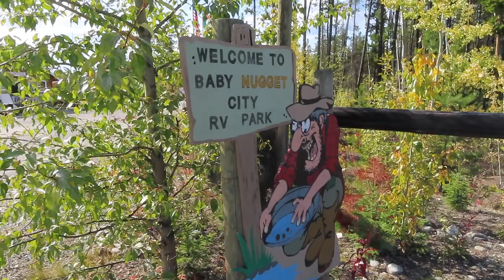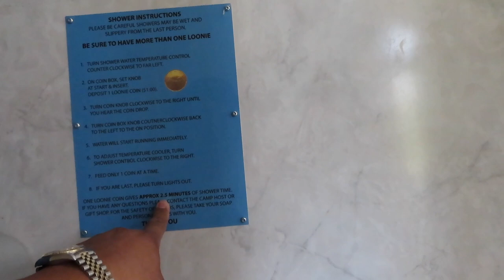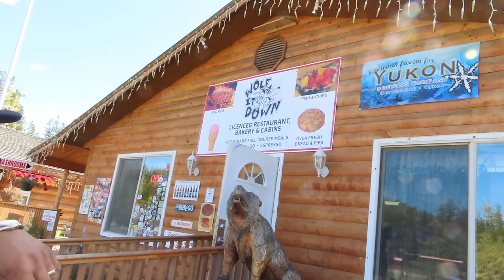2019 Alaska Road Trip | Baby Nugget RV Park | 61 Day Ultimate Alaska - Fantasy RV Tours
Alaska 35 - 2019 Alaska Road Trip | Baby Nugget RV Park, Nugget City, Yukon | 61 Day Ultimate Alaska - Fantasy RV Tours

Baby Nugget RV Park
KM 1002 Alaska Highway
Nugget City, YT  Y0a 1C0